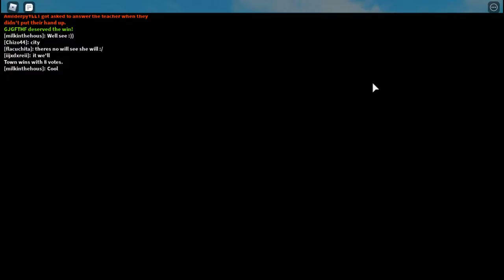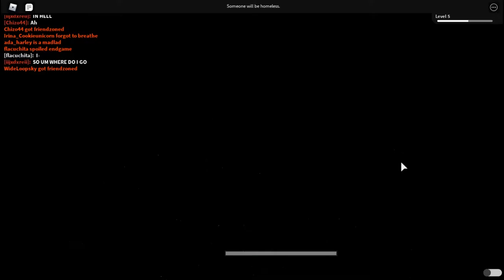Посидели по соседски - Horrific Housing (Roblox)